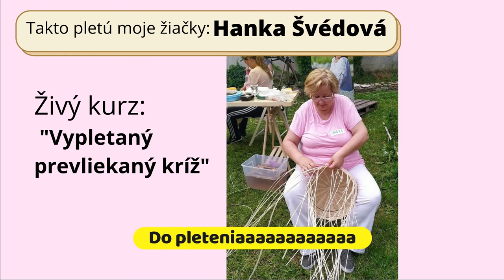Pletenie košíkov z pedigu s Ribišškou | Dnes Hanka 🇸🇰 🇨🇿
Vo videu nájdete referenciu na moje kurzy: Dnes Hanka

🔎  Kapitoly:
0:00​​ predstavenie sa
0:20​ ako to zacalo
6:18​ odporucenie